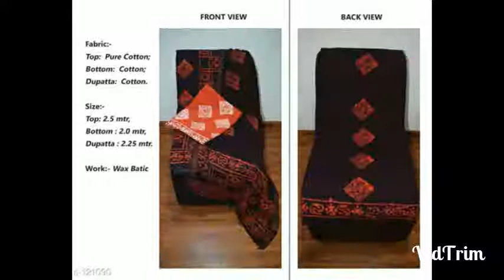Top 10 dress design picks of the week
These are our top 10 best dress design pick of this week for you. Good quality materials at really low rates.

10. Bandhej/Bandhani

9.  Heavy embroidered dress designs

8. Chanderi cotton Ari work

7. Cross stitch peacock embroidery suits

6. Peacock embroidery suits

5. Batik print dress suits

4. Floral skirt collection

3. At 3 we have a tie :)
Bandhani and Gamthi sari
Banarasi suits

2. Modal Chanderi Suits

1. Georgette zari work embroidery suits